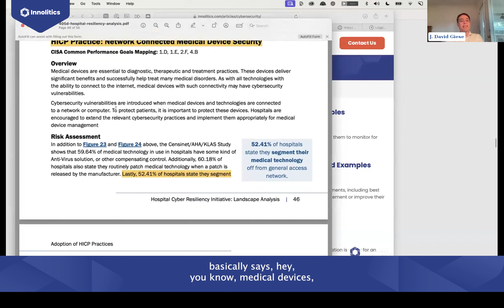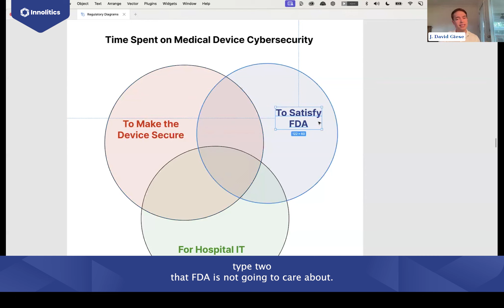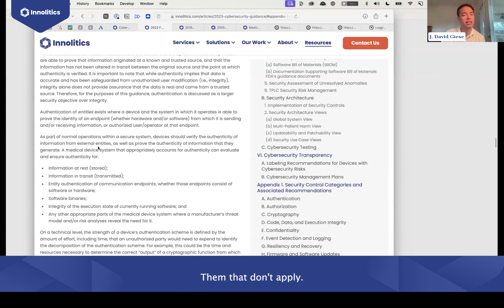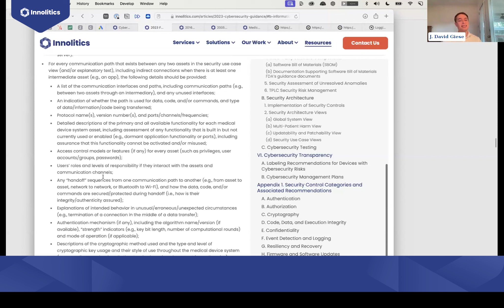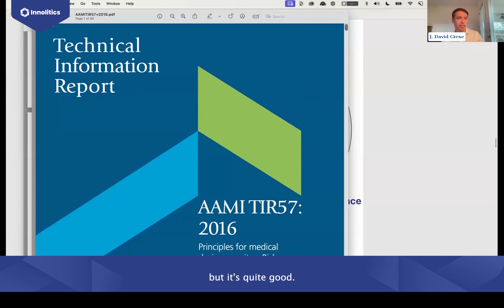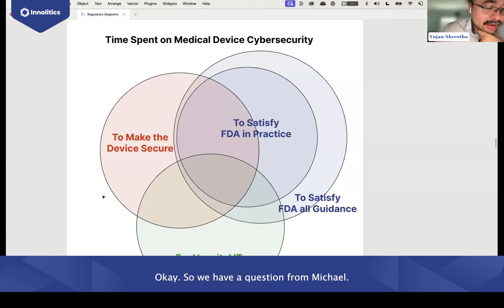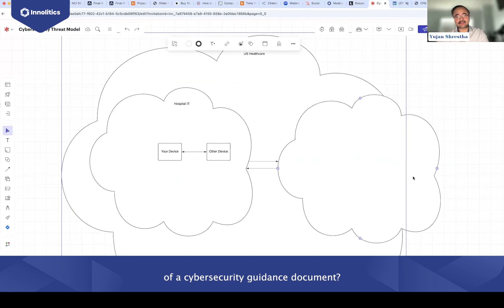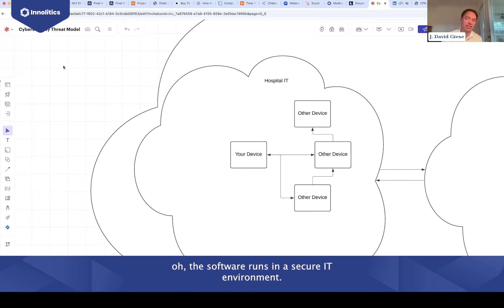10x Coffee talk: Medical Device Cybersecurity (FDA Guidelines, Threats, and Best Practices)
Yujan Shrestha and J. David Giese discuss challenges in medical device cybersecurity, including balancing FDA guidelines with practical hospital and manufacturer needs. They highlight risks like network vulnerabilities and outdated dependencies, recommending best practices such as code reviews, automated testing, and prioritizing tool validation for critical security areas.

*Participants*
1. Yujan Shrestha - CEO, Partner
2. J. David Giese - President, Partner

*Key Takeaways*

1. Complexity of Cybersecurity for Medical Devices: Medical devices face unique cybersecurity threats, particularly when connected to hospital networks. Ensuring device security requires balancing FDA guidelines with the needs of hospitals and patient safety.

2. FDA's Role and Limitations: The FDA requires certain cybersecurity measures but cannot mandate everything needed for optimal device security. This creates a gap between what the FDA requires and what hospitals or manufacturers might consider essential.

3. Hospital IT and Device Manufacturer Dynamics: Hospitals often demand compliance with standards like SOC 2 and ISO 27001 for security. This adds another layer of requirements for device manufacturers aiming to integrate their devices seamlessly within hospital networks.

4. Best Practices in Cybersecurity Assurance: Effective practices include code reviews, using automated testing tools like Snyk, and periodically checking the Software Bill of Materials (SBOM) for vulnerabilities.

5. Tool Validation Challenges: Validating tools can be time-consuming and may not significantly enhance device security. Focus on essential validations, especially for tools critical to safety, while minimizing efforts on well-established tools where risks are low.